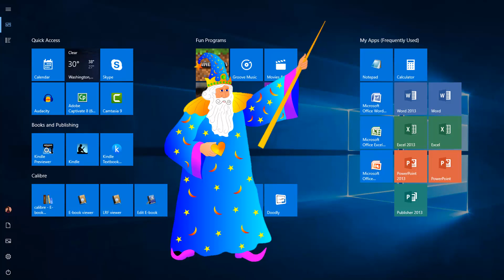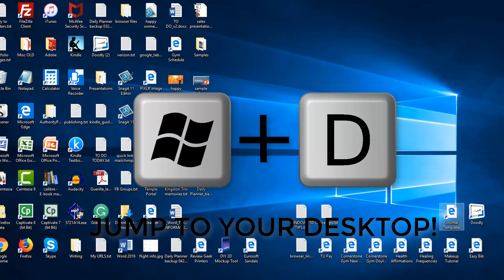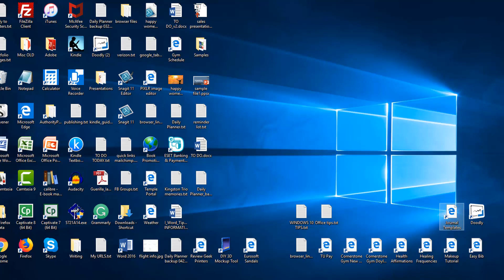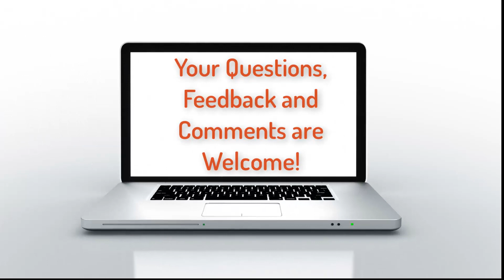WINDOWS 10 – HOW TO GET BACK TO THE DESKTOP | TIPS TRICKS AND SHORTCUTS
In this video, learn how to quickly get back to the Desktop from the Start Screen using a secret keyboard shortcut, and learn some tips, tricks, and secrets for Windows 10.

00:00 Intro
00:09 What's Included: Windows 10 Tips and Tricks
00:16 Alt + Tab (no longer works to return to the desktop)
01:18 SECRET TIP: How to Get Back to the Desktop from the Start Screen (Shortcut)
01:44 How to get back to the Start Screen from the Desktop
02:12 Do you use the Desktop or Start Screen?
02:33 Upcoming Videos on Windows 10
02:43 Closing

If you think others will benefit from this video, please share it 💛

Leave me a comment or question about a tech topic you would like see in a training video.

By Easy Learning with Amelia Griggs

Copyright Amelia Griggs @ 2019
Updated 11/29/22